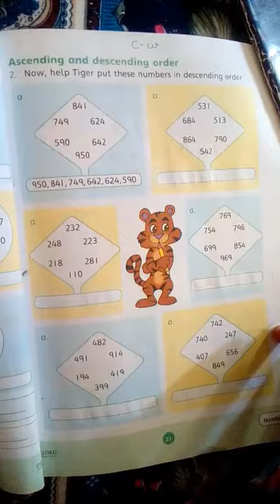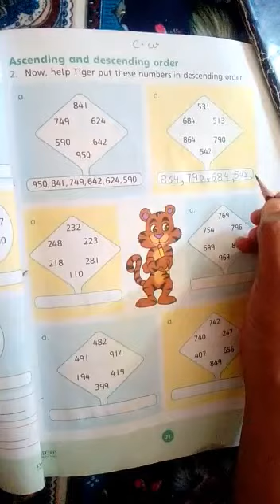Class 5th | Subject Math | Native Schools